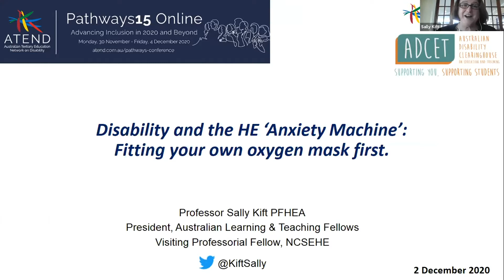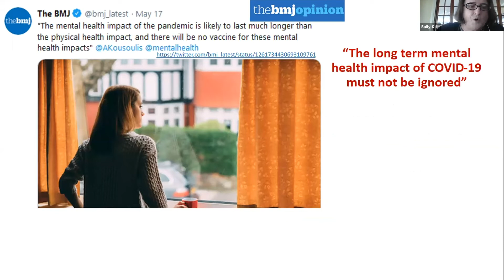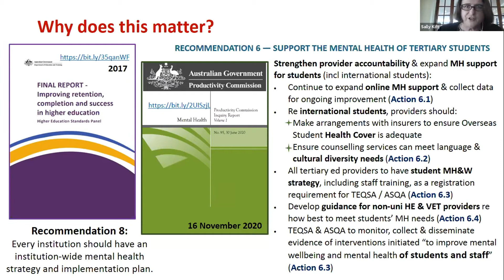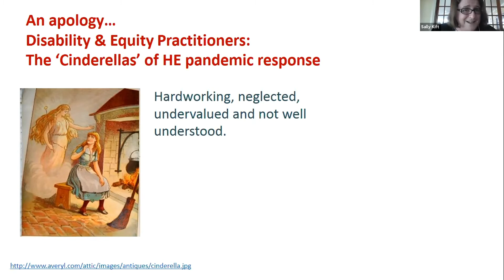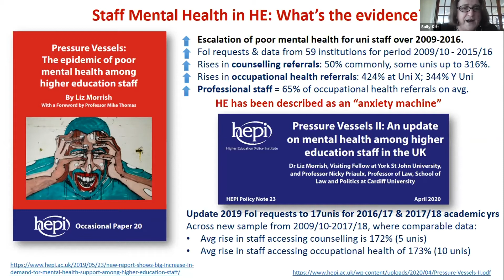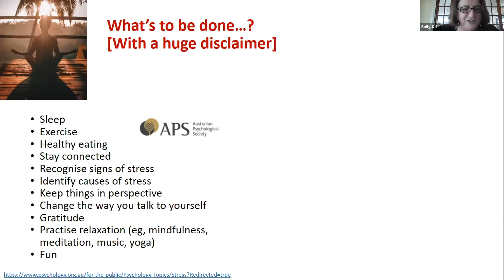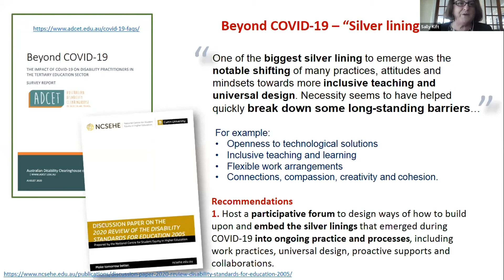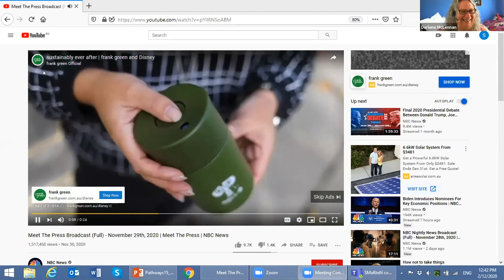Disability and the HE ‘Anxiety Machine’: Fitting your own oxygen mask first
Presenter: Prof. Sally Kift, President, Australian Learning and Teaching Fellows

With the higher education (HE) sector in turmoil, and warnings now that the long-term mental health impact of COVID-19 must not be ignored, attention to HE mental wellbeing is now more urgent than ever before. This presentation will highlight that the wellbeing of disability practitioners deserves our sector’s care and consideration for three reasons in particular. Firstly, because all staff in the university community matter. Secondly, because disability colleagues have shouldered much of the burden as ‘first responders’. And thirdly, because, in increasingly precarious workplaces, it is salutary to remember that the wellbeing of staff impacts the wellbeing of students.